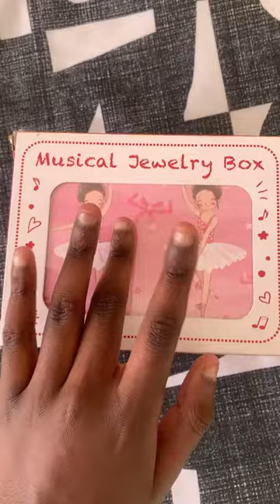Musical Ballerina Jewelry Music Box Unboxing